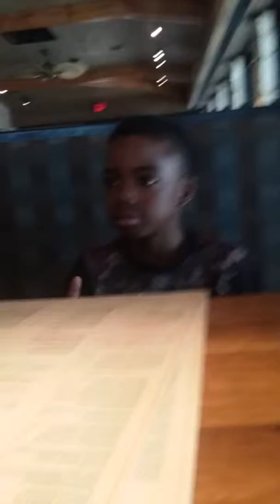Joking in cheddar's